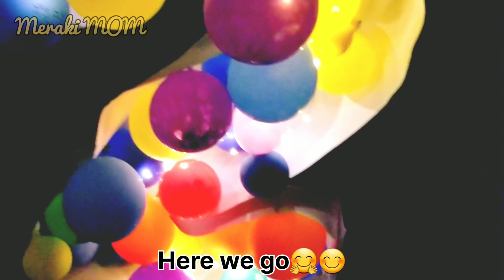🌈Rainbow Theme Decoration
Balloon mosaic is one of the trend now when it comes to balloon art and balloon decoration. Here is how to make one of them!